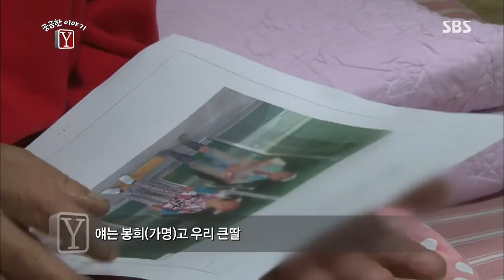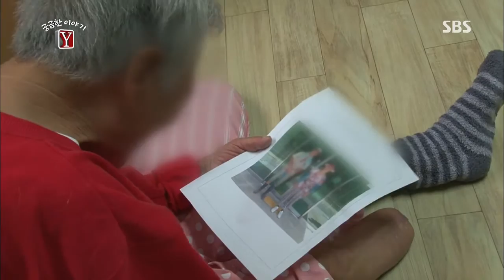궁금한 이야기Y (김석훈, 허수경) 2013-10-11 #2(5)